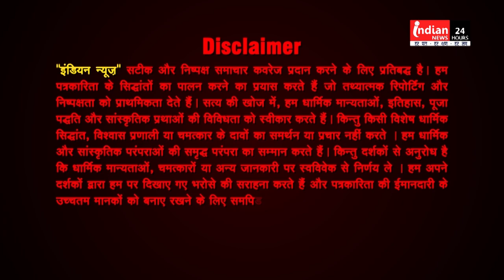आज का राशिफल | अंक ज्योतिष | पंचांग | आज का शुभ अंक (19/08/2024) Today's Horoscope | Rashifal